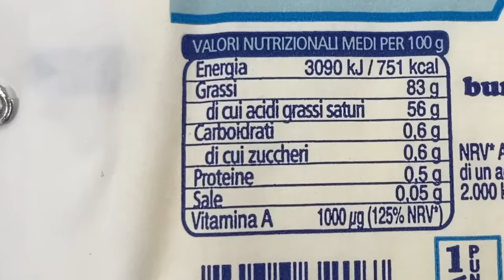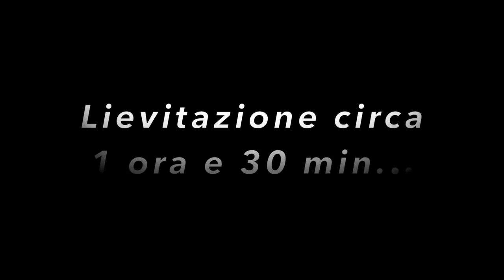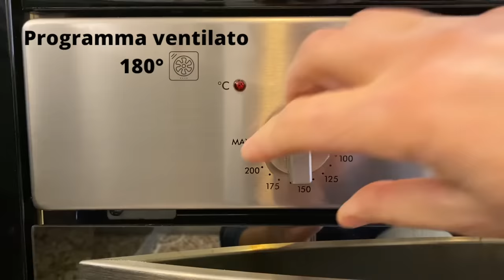CROISSANTS FATTI IN CASA - I CORNETTI SFOGLIATI 🥐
🛒 Cosa utilizzo in questo video:
✔️ Contenitore vetro pyrex per impastare
✔️ Teglia alluminio 30x40
✔️ Farina Petra 5063
✔️ Stabilizzatore Video Dji Osmo Combo 3
Per 8/10 Croissants:
- 500 g di Farina (W260/280)
- 150 g di Latte intero
- 100 g di Acqua
- 50 g di Zucchero
- 80 g di Burro
- 5 g di Sale
- 10 g di Lievito secco

Per la sfogliatura:
- 250 g di Burro min. 82% di grassi

Finitura:
1 Tuorlo d'uovo
2 cucchiai di Latte